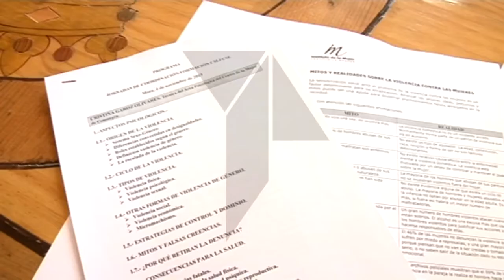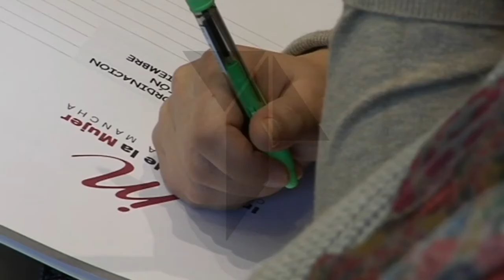Jornadas Sobre Violencia de Género en Mora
Conocer cómo trabaja cada institución en situaciones de violencia de género y coordinar su actuación. Este ha sido el objetivo de las jornadas destinadas a la Guardia Civil y a personal técnico del Instituto de la Mujer en la Comarca de Mora.